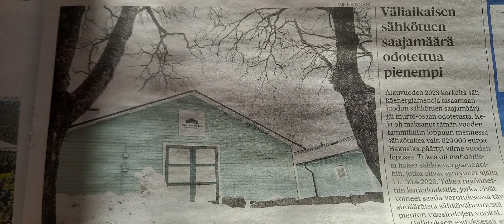Lehtikatsaus kuvina 5